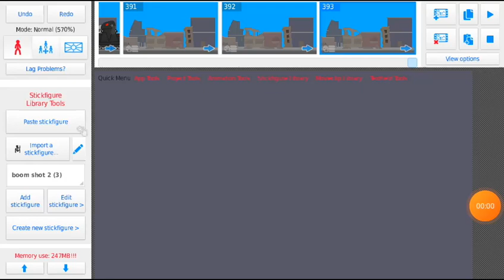Tank battle 15